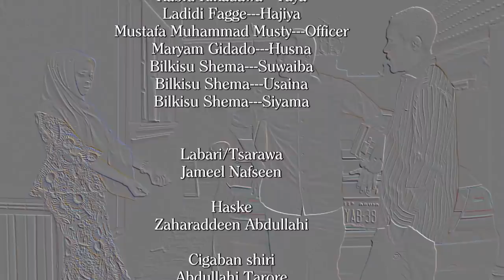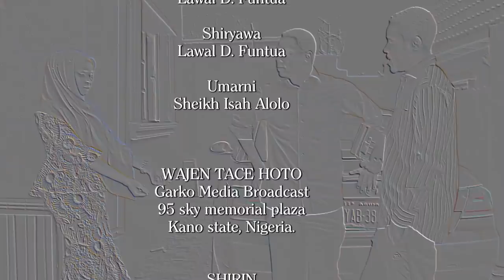matata mai kishi ta sanya ni soyayya da wata budurwa a waje - Hausa Movies 2021 | Hausa Film 2021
ZANEN HALI MASTER